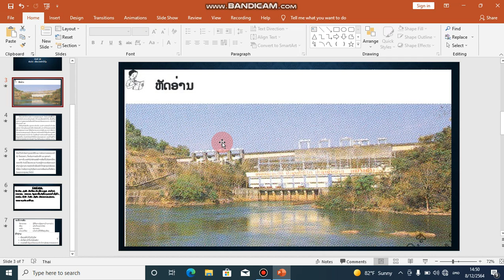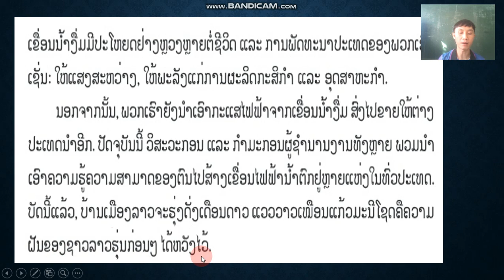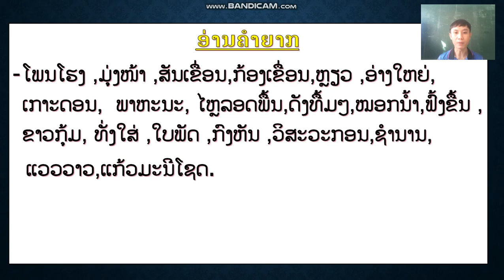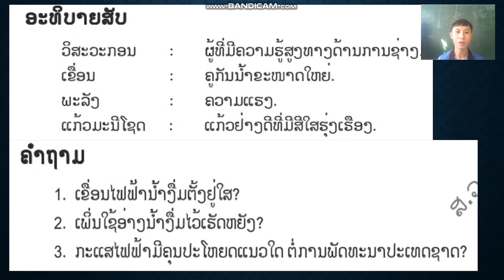ຫັດອ່ານ ປ5 ວັນທີ 10 ດ 12 ຄິບ 2